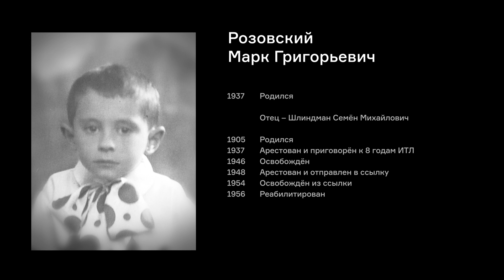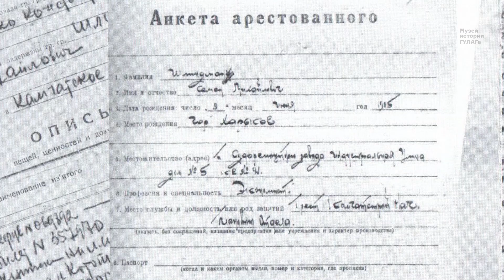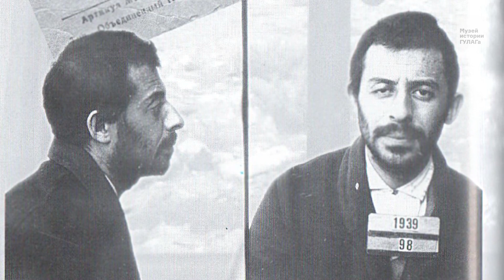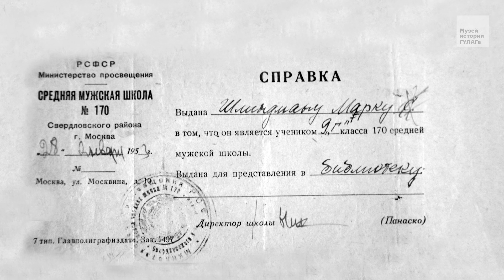Розовский М.Г.: «Люди жили в страхе» | фильм #116 МОЙ ГУЛАГ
Музей истории ГУЛАГа публикует 116 фильм из проекта «Мой ГУЛАГ» — рассказ известного театрального режиссера, сценариста, композитора, писателя, Народного артиста РФ — Марка Розовского об аресте отца и истории своей семьи.

Марк Григорьевич Розовский родился 3 апреля 1937 года в городе Петропавловск-Камчатск, в семье инженера. Его отец — Семён Михайлович Шлиндман — родился в 1905 году в Харькове, на Украине. Отец окончил гимназию и два курса института народного хозяйства, работал экономистом судоремзавода, а затем начальником планового отдела Треста «Камчатстрой».

В декабре 1937 года Семён Михайлович был арестован по доносу, по ст. 58-10 приговорён к 8 годам ИТЛ и отправлен в Краслаг (Тульская область).

На момент ареста отца Марку Григорьевичу было 8 месяцев, семья распалась, мать повторно вышла замуж за инженера Григория Захаровича Розовского, который усыновил мальчика.

В 1946 году Семён Михайлович Шлиндман освободился из лагеря, переехал в Бурелом под Тулой и устроился работать начальником производства 1-го отделения Буреломского ИТЛ, позже работал начальником снабжения Тульского участка треста «Трансводстрой». В 1948 году он был повторно арестован, за принадлежность к троцкистской организации, осуждён к ссылке на поселение, отправлен в Красноярский край, в село Абан. Здесь Семён Михайлович прожил до 1954 года, создал семью. В 1956 году он был реабилитирован, в 1967 году скончался в Москве.

Марк Григорьевич в 1960 году окончил факультет журналистики МГУ им. М.В. Ломоносова. С 1958 года по 1969 год руководил студенческим театром «Наш дом», после его закрытия ставил спектакли во МХАТе, в Большом драматическом театре в Ленинграде, в Академическом театре им. Пушкина и других театрах. В 1975 году Марк Григорьевич поставил первую в СССР рок-оперу «Орфей и Эвридика». В 1983 году создал театр «У Никитских ворот» и стал его художественным руководителем. Историю своей семьи Марк Григорьевич Розовский описал в книге «Мама, папа, я и Сталин».

Режиссёр: Валерий Туголуков
Оператор: Анатолий Марфель, Сергей Новиков